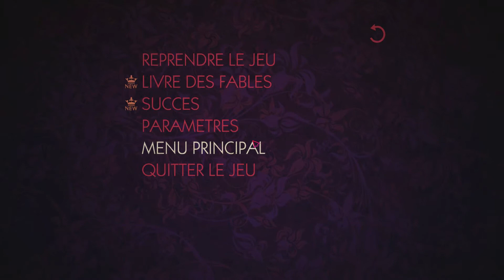The Wolf Among Us | Episode 5 | Part 01 - Toutes nos réponses à nos questions - TheLudz1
Hey regarde moi !!!
Salut tout le monde on se retrouve sur The Wolf Among Us, un jeu développé par Tettal Game ou l'on joue un shérif, dans une villes avec toutes les fables. Un danger menace cette ville et nous devons trouver se qui se passe. C'est un jeu à choix.